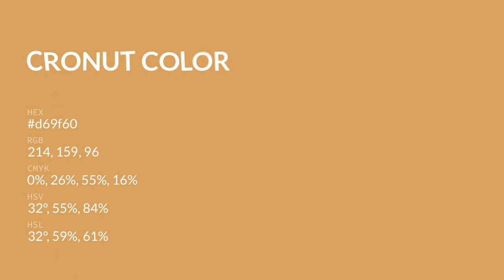Cronut color d69f60 hex color - Yellow color - Cool color d69f60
What color is Cronut ? d69f60 hex color - Yellow color - Cool color d69f60

Hex d69f60 Color Code is also known as Cronut color.